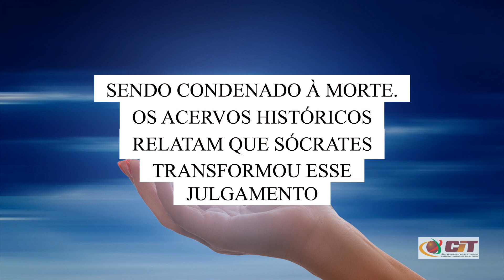série DIÁLOGOS IDEOLÓGICOS - SÓCRATES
APENAS ACADÊMICO SEM FINS POLÍTICOS